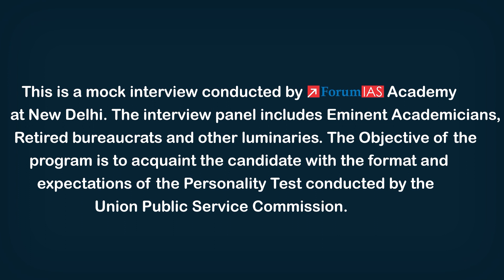IAS Topper Rahul Srivastava (Forum IAS Student ) | All India Rank -10 | Mock Interview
Rahul Srivastava hailing from Patna ,Bihar has secured All India Rank 10 in the recently announced UPSC Civil Services Exam result 2022. Rahul  was born and brought up in Patna. Rahul passed the 10th examination in 2009 from St. Karen's School in Patna and then passed the 12th examination in 2011 from DAV Board College. After this he obtained his B.Tech degree from NIT, Tirchurapally in Instrumentation Engineering. Post his engineering he decided to prepare for Civil Services Exam and for that purpose he sought admission in Forum IAS.
We are uploading his mock interview that will be of immense help for all those aspirants who are aspiring to become civil servants.